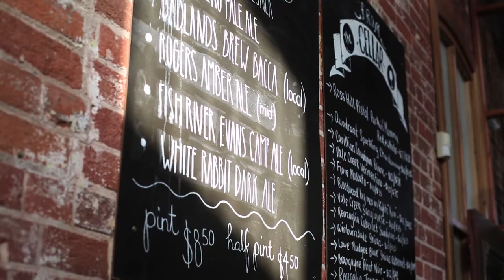Autumn Colours with Paula Duncan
Joins Paula Duncan as she explores Bathurst